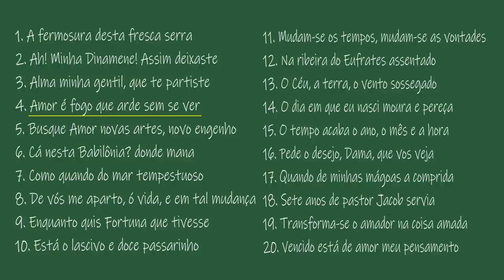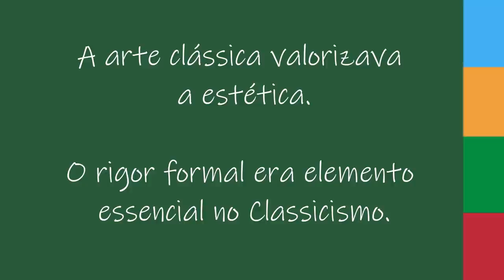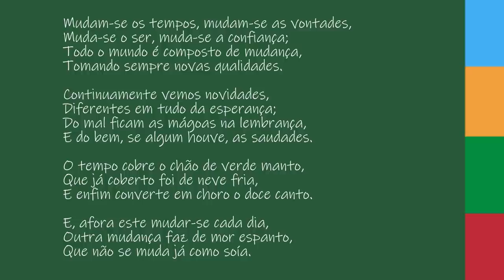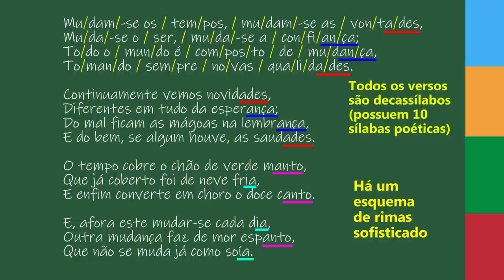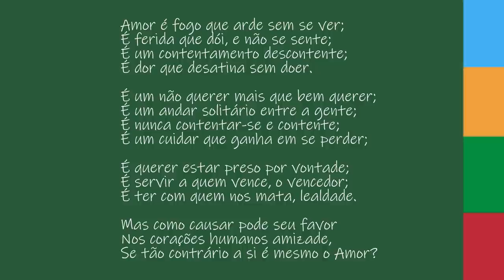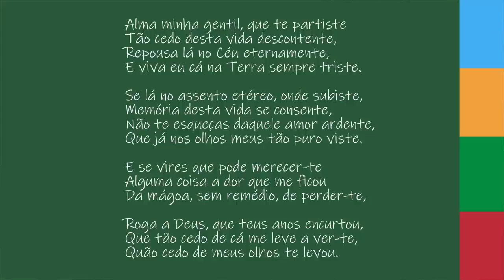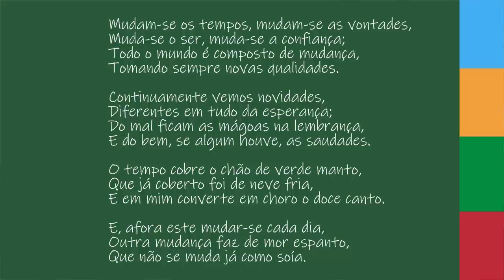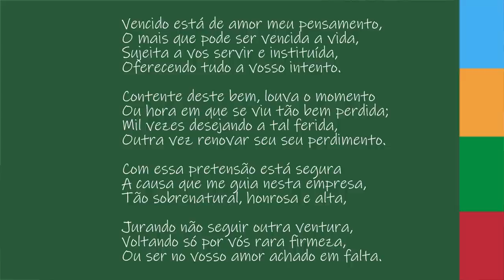SONETOS SELECIONADOS | Luís de Camões | Resumo + Análise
Luís Vaz de Camões elevou a língua portuguesa a um patamar sem precedentes. Autor do grande épico "Os lusíadas", o poeta contou, como ninguém, a trajetória dos portugueses durante as Grandes Navegações. Além disso, escreveu centenas de sonetos, abordando temas como o amor, a morte e as injustiças do mundo. Em 2019, a UNICAMP (Universidade Estadual de Campinas) selecionou os 20 sonetos mais emblemáticos do escritor português. Vem ver essa aula com resumo e análise da obra.